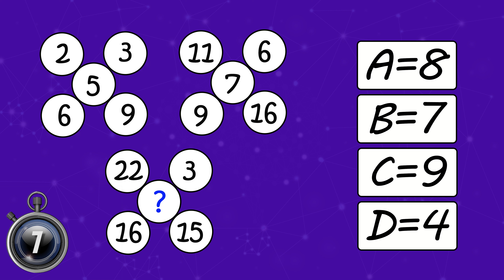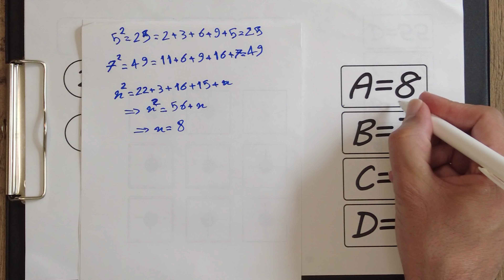Math riddle for the clevers with the answer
Math puzzle for smart people with answers
🔷TimeStamps Chapters  :
00:00 - Intro
00:07 - Intelligence test (IQ test) question
00:41 - Intelligence test answer and solution
In this channel, we provide IQ and intelligence tests, and at the end, we give a complete analysis and the solution to answer a question.
This channel is useful for genius and smart people who can see and answer new IQ and intelligence tests.
You can also send your intelligence and IQ tests so that we can tell you the solution